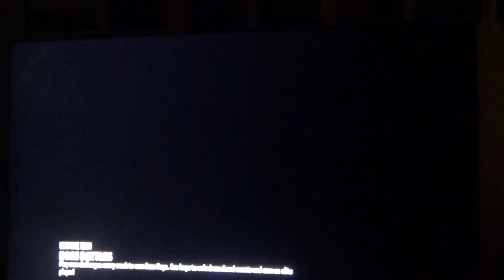Madden 18| MUT 1953 Boss Battle Level 2 - 2!!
Calvin Johnson Touchdown!!